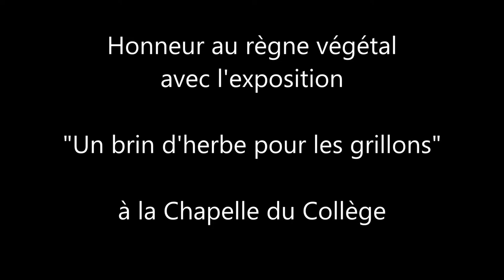Momiji Koyo 2021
Cette année le festival d'automne japonais Momiji Koyo à Carpentras (84) met à l'honneur le règne végétal.
Expositions, Ateliers, cinéma, démonstrations, conférences, rencontres... l'association Vents d'Asie vous propose un programme riche et poétique!

Attention: Le pass ou bien le test PCR seront exigés. Merci par avance de votre compréhension.